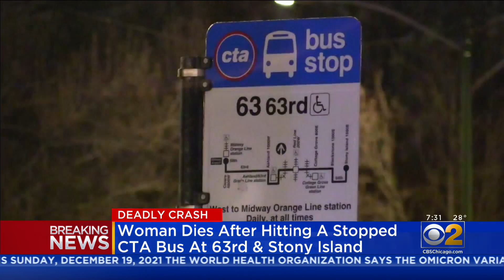Woman Dies After Rear-Ending CTA Bus In Woodlawn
A woman is dead after rear-ending a CTA bus in Woodlawn early Sunday morning.